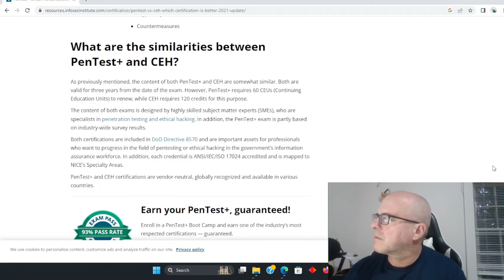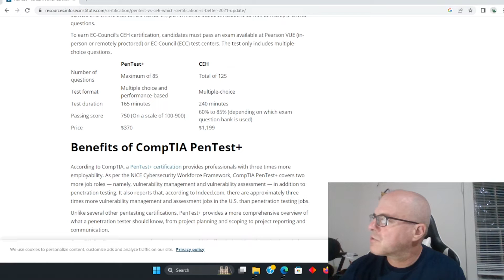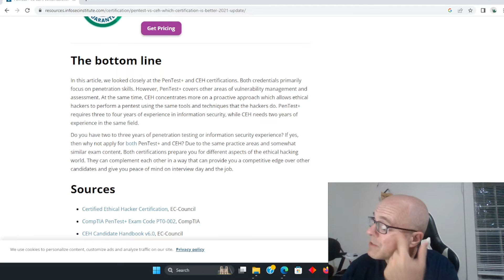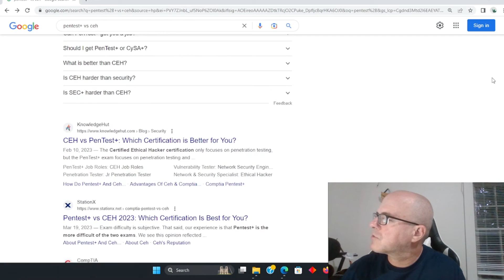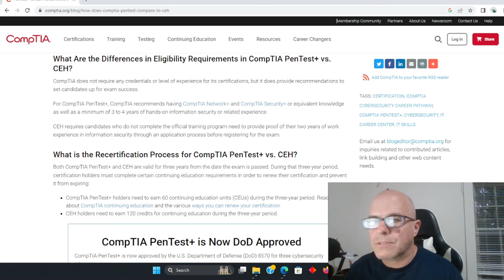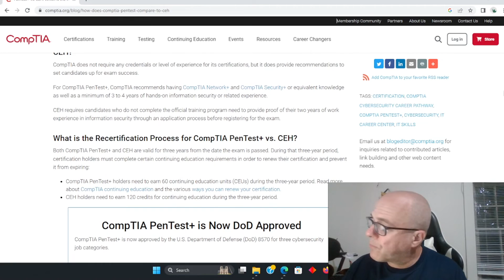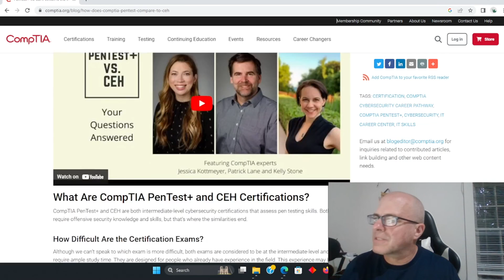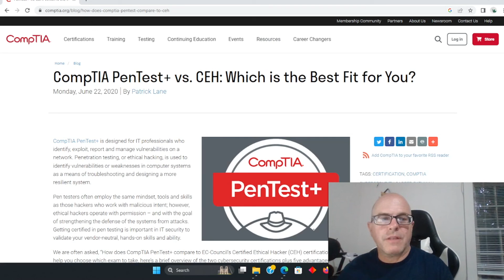CEH vs Comptia Pentest + - Penetration Testing Certifications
Should you take your CEH? Should you take the Penetration + exam from Comptia? I am just giving some thoughts as an experienced cyber security analyst and penetration tester how to approach these tests that have different costs and qualifications to take the exam.